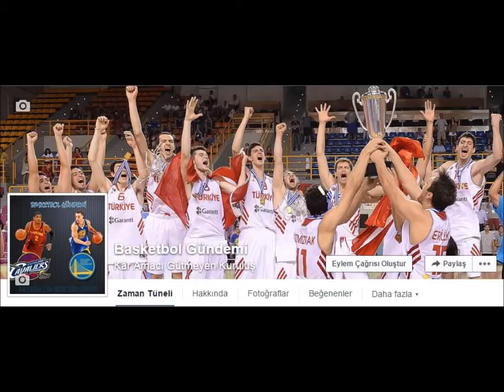Sinan Güler 2014/15 HD - Lose Yourself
Galatasaray ve Milli Takım formalarını gururla giyen ADAM!